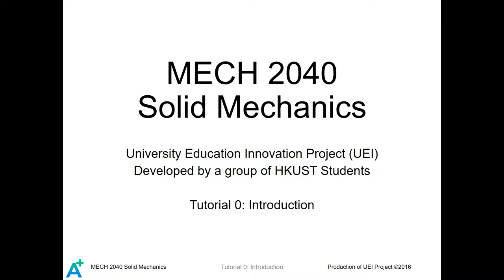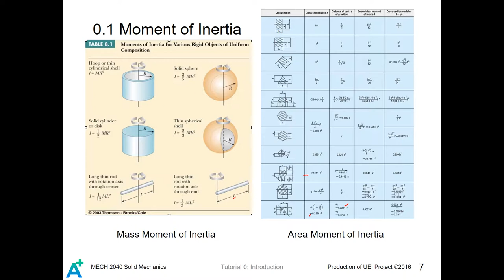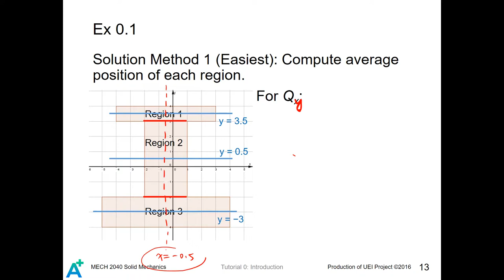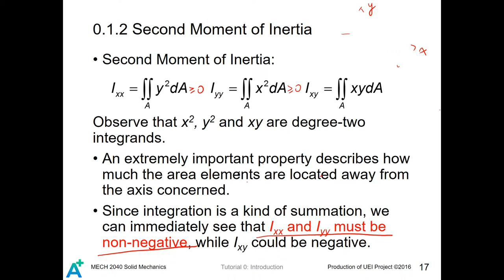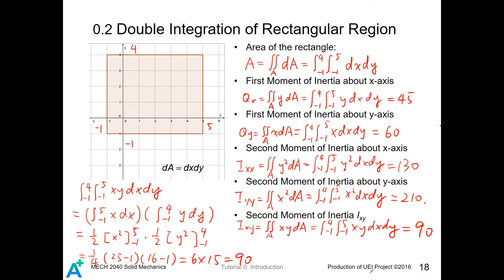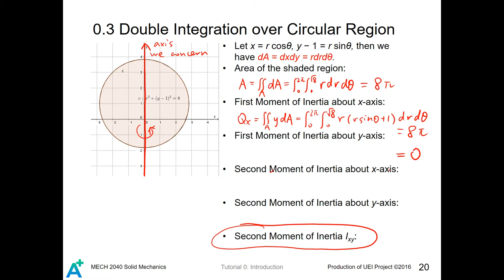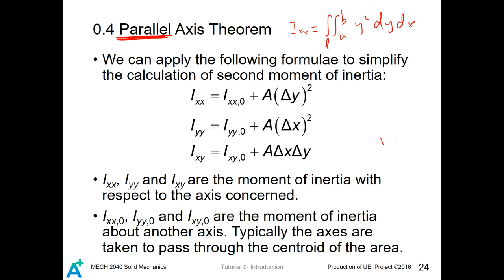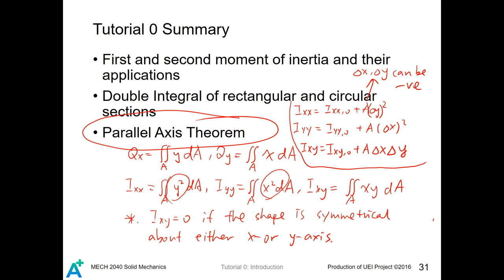MECH 2040 Solid Mechanics I Tutorial 0 - Introduction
***Please seek for instructors' help if you still feel confused***
Table of Contents:
00:00:00 0.0 Introduction
00:03:27 0.1 Moment of Inertia
00:06:39-0.1.1 First Moment of Inertia
00:13:04 ---Example 0.1
00:20:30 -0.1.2 Second Moment of Inertia
00:23:22 0.2 Double Integration over Rectangular Region
00:26:45 ---Solutions of Section 0.2
00:26:33 0.3 Double Integration over Circular Region
00:32:57 ---Example 0.2
00:36:37 0.4 Parallel Axes Theorem
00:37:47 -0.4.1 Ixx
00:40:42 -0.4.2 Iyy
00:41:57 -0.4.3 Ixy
00:43:27 Summary of Tutorial 0

Video Speaker: Globas Sen WU
This video is an introduction to MECH 2040 Solid Mechanics. Content include Area Moment of Inertia, Double Integration, Parallel Axis Theorem.
The video is one of the series of videos of UEI project. All videos are spoken by students from MAE department of HKUST.